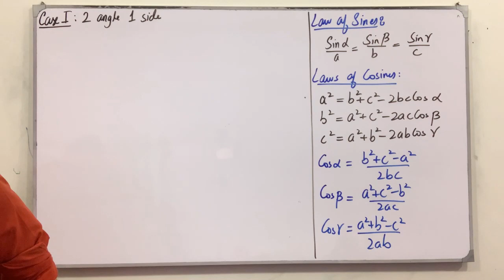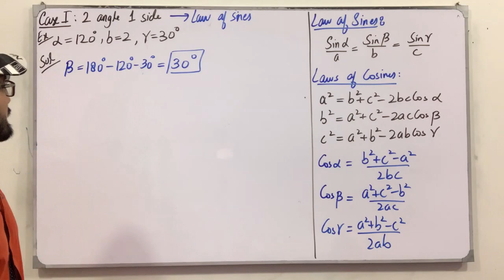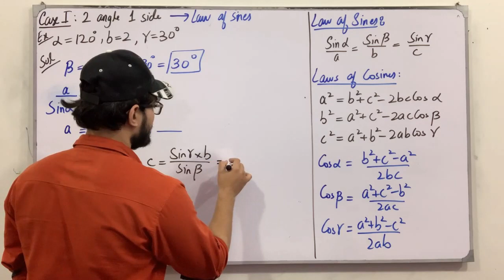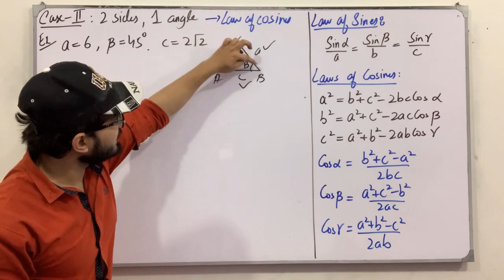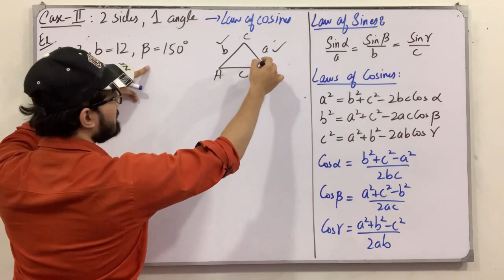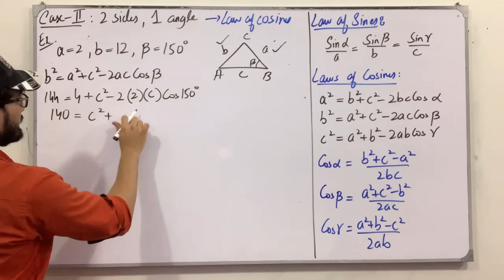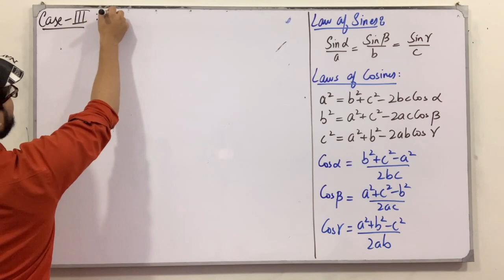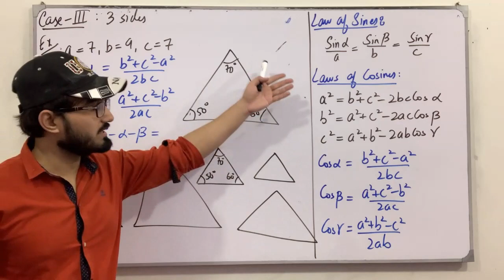ECAT Preparation || Lecture 83 || Trigonometry || Chapter # 12 || Class 11 || Saad Latif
In this video, I will be discussing the topics of chapter # 12, Solutions of Triangle. I will discuss the definition, the concept of each topic followed by examples and tricks which are very helpful for the ECAT Preparation.